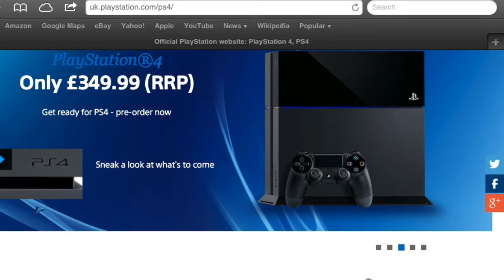PS4 Review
description